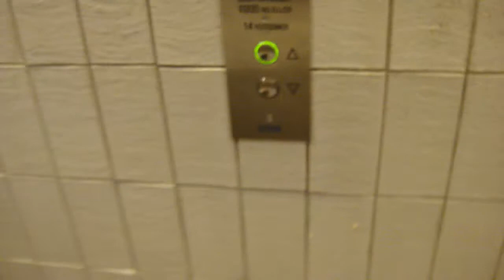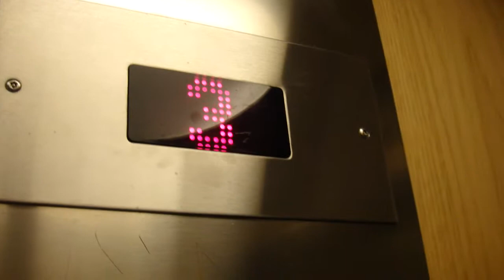OTIS (MB: OTIS) Traction Elevators @ K-konsult Huset Liljeholmen, Stockholm, Sweden!